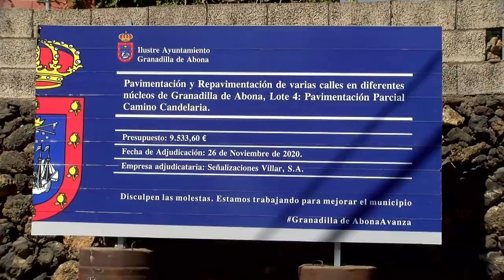Plan de asfaltado Granadilla de Abona y mejora viaria 2020-2023 - Núcleo de El Desierto